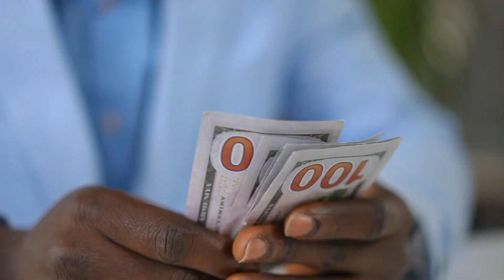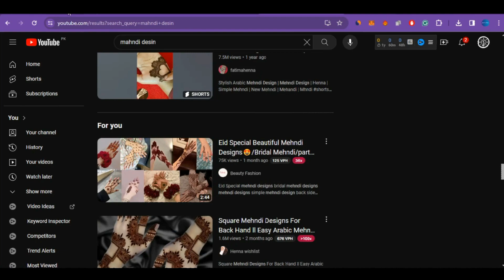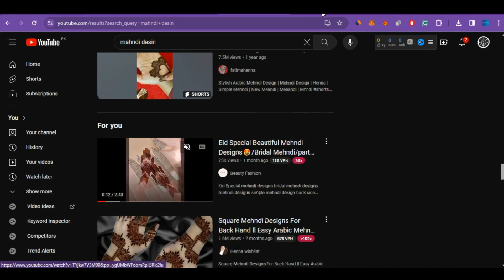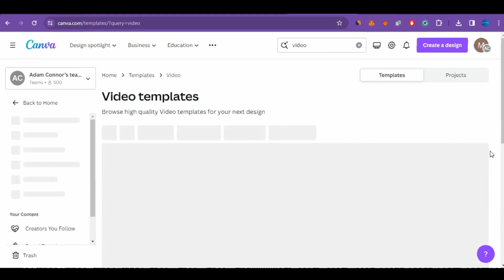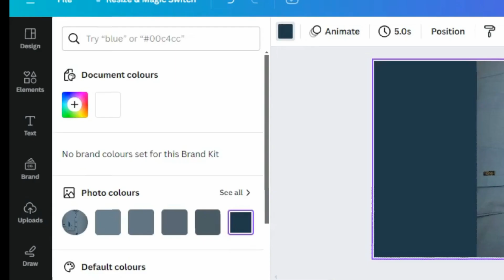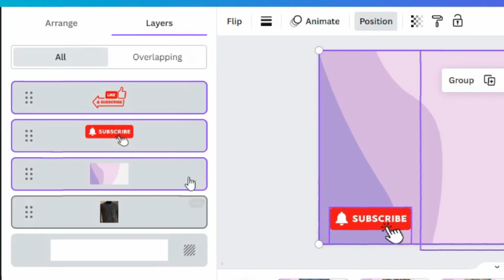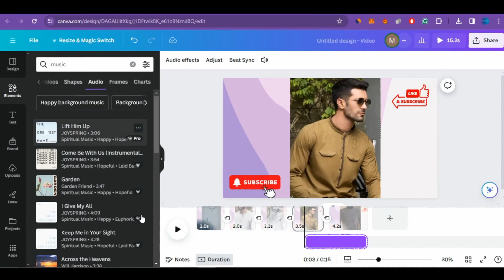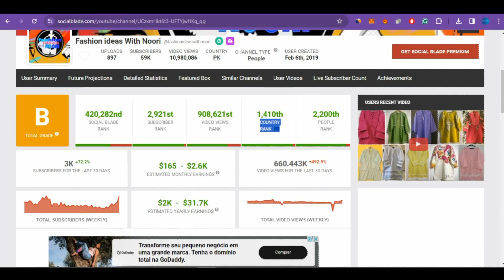New Faceless Channel Idea 2024 | Upload Cloth and Mehndi Design | Earn $200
Thinking of starting a new channel in 2024? 👗 Welcome to the New Faceless Channel Idea 2024! Get ready to explore a world of captivating cloth and mesmerizing Mehndi designs. 💫 Dive into our collection of visually stunning uploads that showcase the latest trends and timeless classics, all without revealing a face. 💰 Plus, discover how you can turn your passion for design into a lucrative opportunity, with the potential to earn $200! 🎨

Watch this video to learn more about this unique channel idea and how it can help you make money in the future.